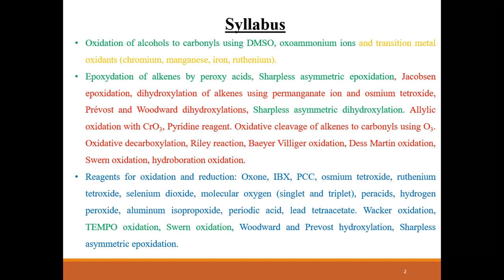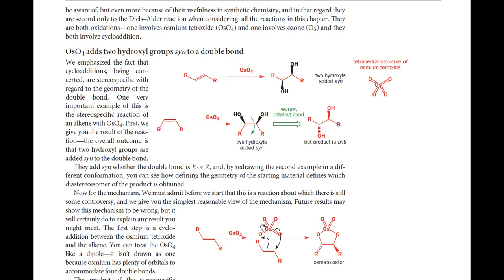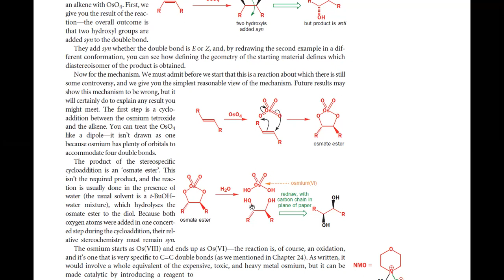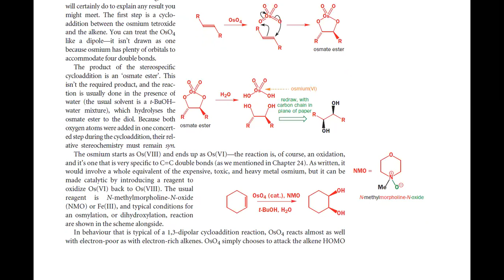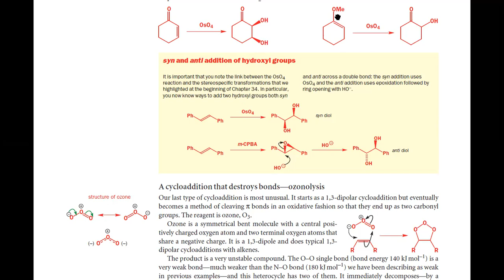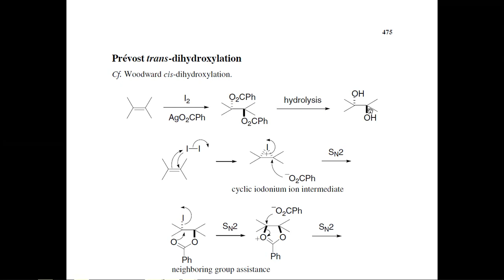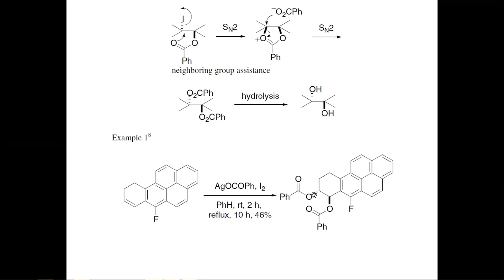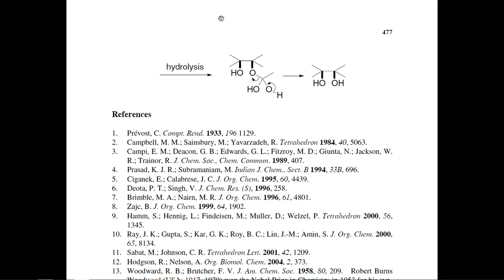Third Semester M.Sc ll Oxidations ll Class 1 Dihydroxylation ll